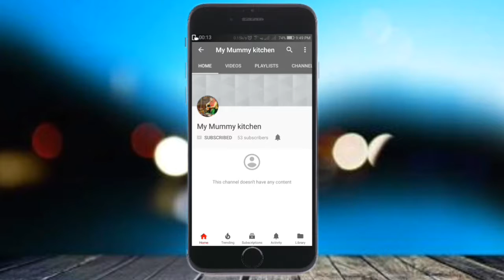Recipe of Rava cutlet